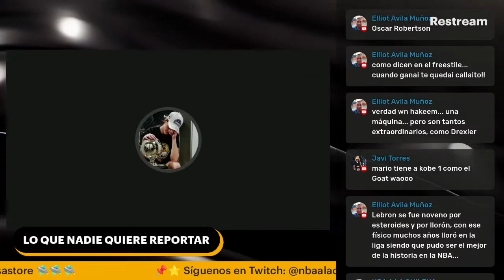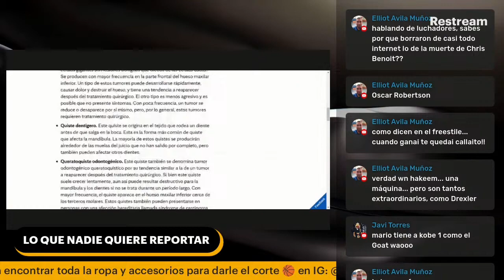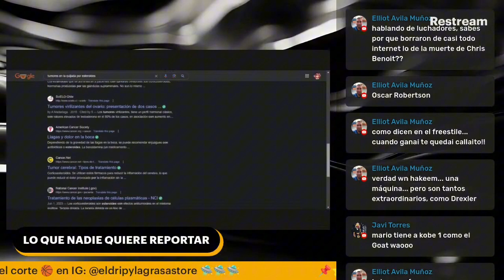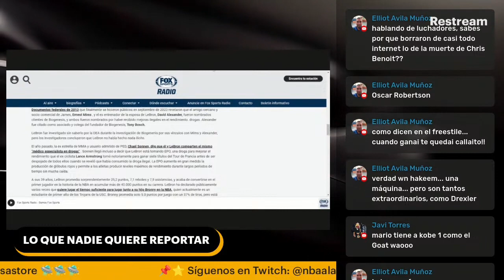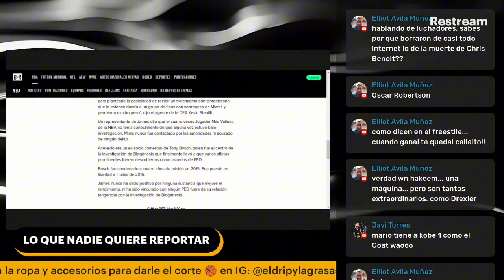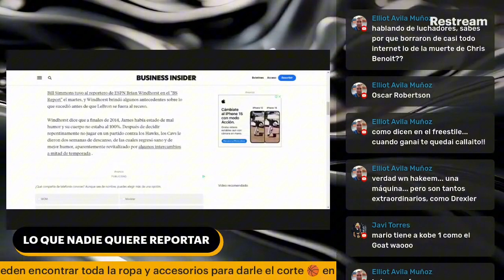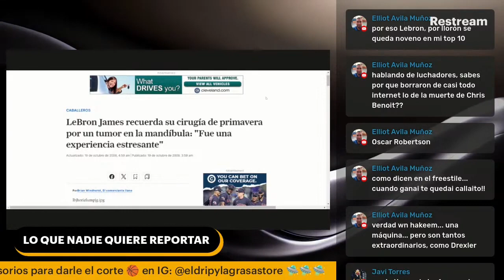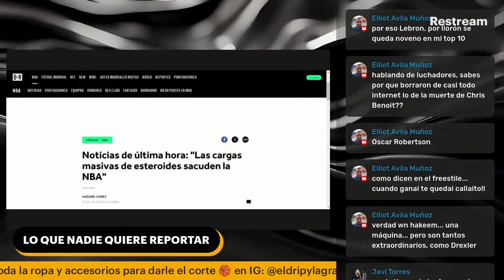Son los esteroides la fuente de la longevidad de LeBron James?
Aquí se pueden unir al grupo de Telegram de la comunidad NBA a la Chilena 🇨🇱